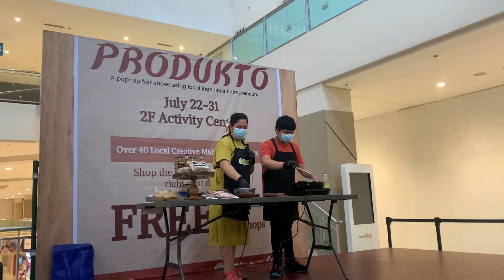Honey’s Kitchen - Malunggay Chicken Longganisa